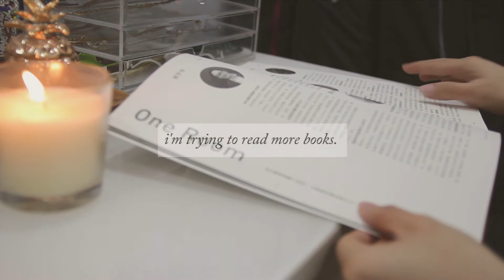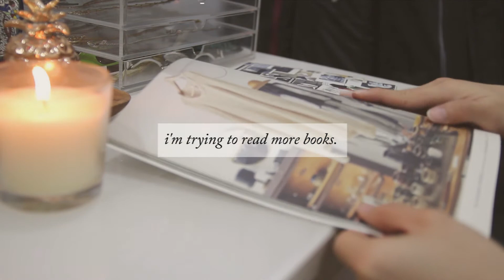/ASMR/ Relaxing Candle & Refreshing Drinks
/ASMR/

Join me as I make these drinks:

1) Fruity Sparkling Water
2) Honey Lemon Sparkling Soda
3) Strawberry Milk
4) Chocolate Orange Milk

/moodspark/